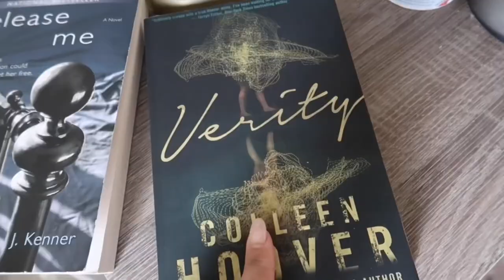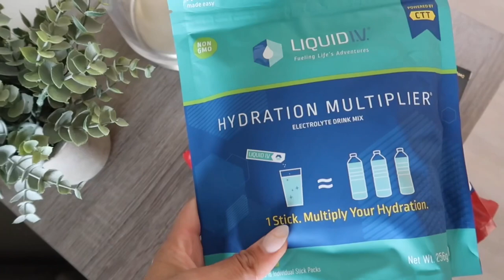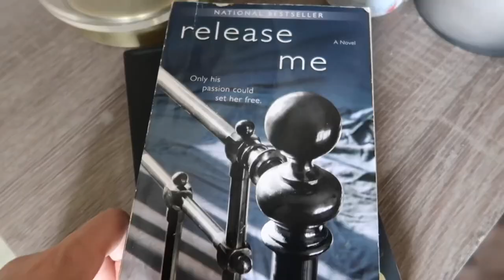VLOG: WHAT I’M PACKING FOR VACATION, AIRPORT ESSENTIALS, SKINCARE + CHATTY VLOG